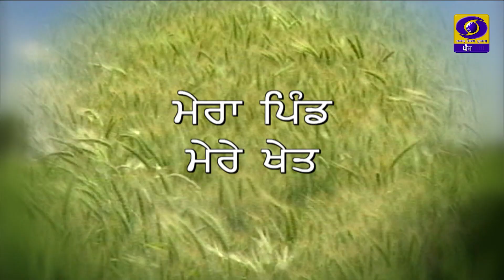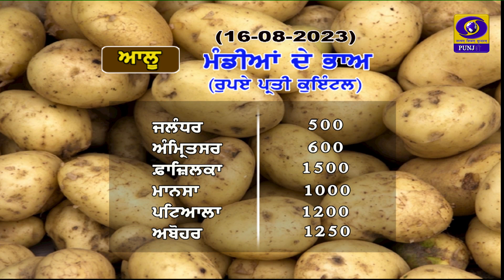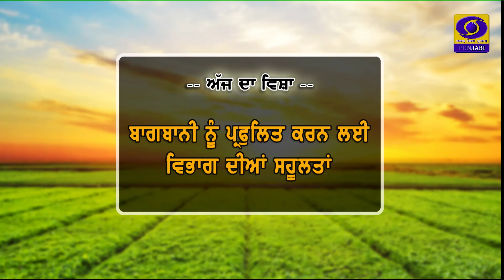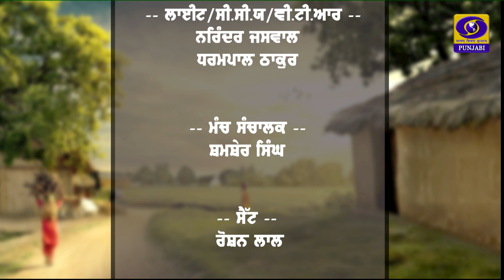Mera Pind Mere Khet | ਬਾਗਬਾਨੀ ਨੂੰ ਪ੍ਰਫੁਲਿਤ ਕਰਨ ਲਈ ਵਿਭਾਗ ਦੀਆਂ ਸਹੂਲਤਾਂ | 16 August 2023 | DD Punjabi